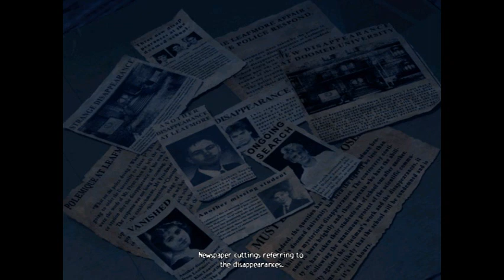Let's Play ObsCure part 17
ObsCure is a survival horror video game developed by Hydravision Entertainment and published by DreamCatcher Interactive for the PlayStation 2, Xbox, and Microsoft Windows. It was released on October 1, 2004 in Europe and North America on April 6, 2005

There are also 2 tracks that play during the game that are not in the official soundtrack.

   1. "Still Waiting" performed by Sum 41
   2. "Don't Think The Way They Do" performed by Span

Mode:
Single-player, Multiplayer